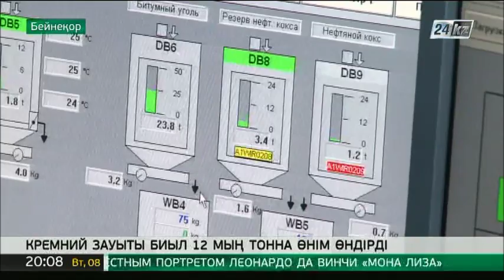Қарағанды кремний зауыты биыл 12 мың тонна өнім өндірді